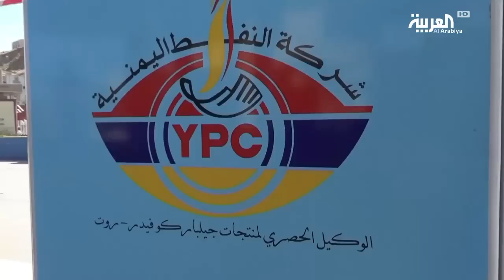الحوثيون يختلقون أزمة الوقود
تشكل التجارة غير القانونية للمشتقات النفطية الإيرانية أحد أهم إيرادات الانقلابيين حيث تفتعل الميليشيات الحوثية أزمات الوقود لرفع أسعارها بالسوق السوداء.

ـــــــــــــــــــــــــــــــــــــــــــــــــــــــــــــــــــــــــــــــــــــــــــــــــــــــــــــــــــــــــــــــــــــ